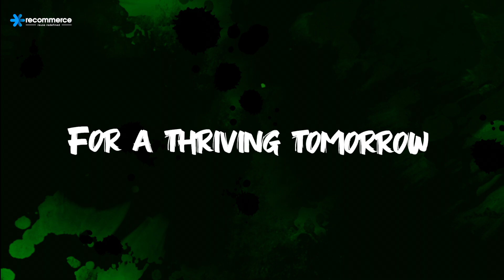Recommerce Theme Song! - English + Hindi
This song captures the heart of Recommerce's mission—bringing industries together to work towards a more sustainable future. The song is meant to inspire and remind everyone of the importance of repairing, refurbishing, recycling, and remanufacturing. It's a way to share our commitment to building a better, greener world.

Recommerce, is a brand of Urdhva Management and the pioneering force in leading the charge towards a brighter future for the industries, A category-defining company dedicated to building a sustainable reverse commerce ecosystem

Engage, Educate, Exchange, Empower and Enable
"Unlocking Infinite Possibilities, Connecting Industries: Pioneering Sustainability for a Thriving Tomorrow!"

The Recommerce Expo, now in its 5th edition, embodies an exceptional display of collaborative enterprises meeting on the global platform. It champions the imperative of sustainability in a world that is earnestly seeking resolutions to its intricate ecological challenges. Rooted in the principles of, Repair, Refurbishing, Recycling, and Remanufacture, this pivotal event has evolved into a paramount gathering that transcends borders and industries. By concentrating its efforts on three pivotal sectors – WEEE, Battery, and Automotive – the event orchestrates a harmonious symphony of knowledge sharing, cutting-edge technologies, and visionary strategies.